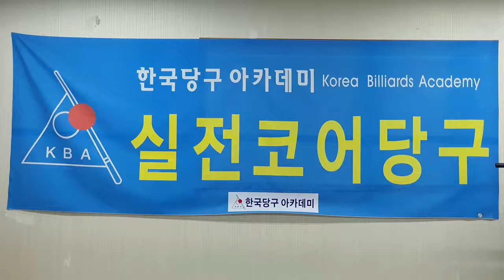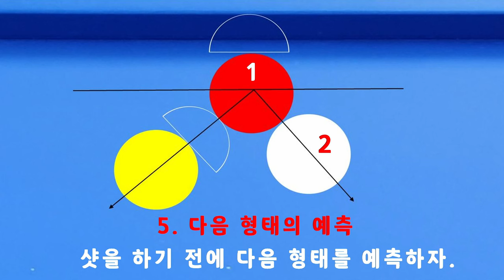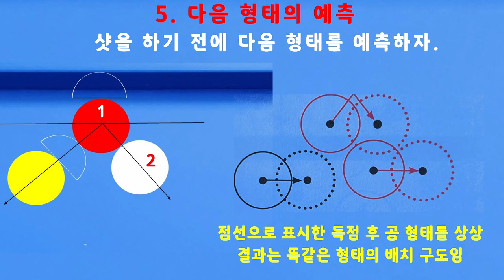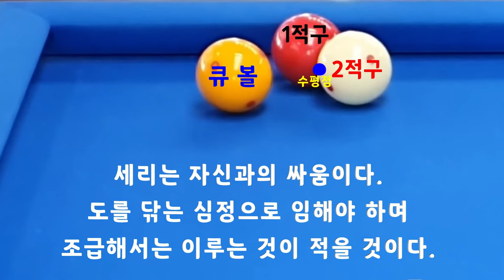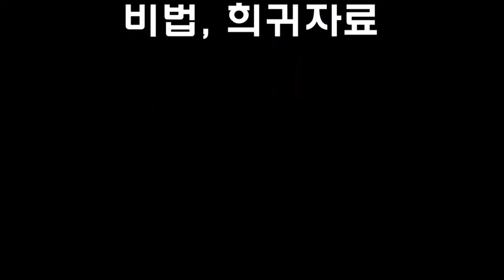[4743] 한국당구아카데미 // 밀어서 수평점으로 / 세리(일단) : 3590(1290)일 / 16157(4098)시간_ 2024.04.11.